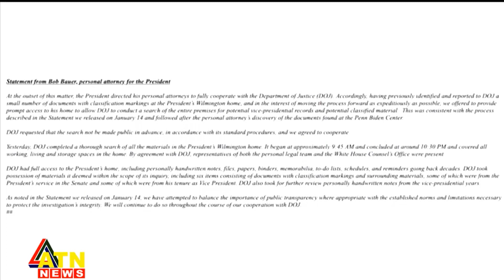নিজ দলে ব্যাপক সমালোচনার মুখে প্রেসিডেন্ট জো বাইডেন | President | Joe Biden | ATN News